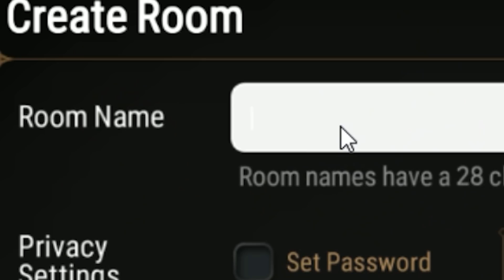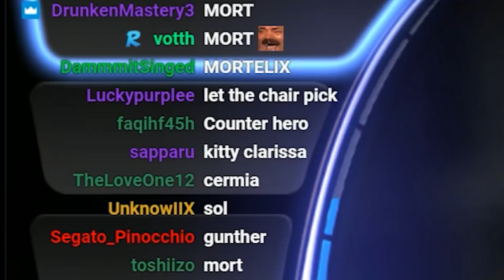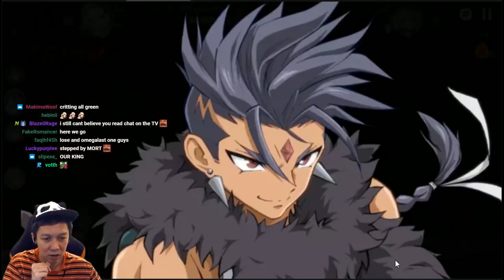Stream Highlights #2 - EPIC SEVEN